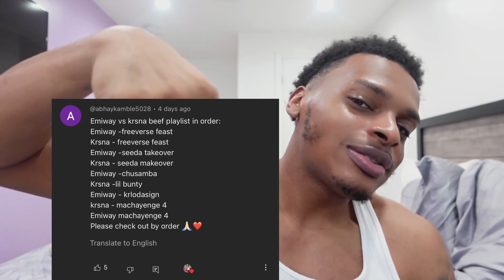EMIWAY - SEEDHA TAKEOVER (Prod.Flamboy) REACTION! EMIWAY VS KR$NA BEEF PART 1!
WELCOME TO THE SERIES FOR EMIWAY VS KR$NA BEEF! THIS IS PART 1. GRAB SOME POPCORN AND ENJOY THE SHOW!

I will be dropping exclusive videos, any unique reaction requests that you guys have will be used, and much more. You get badges, custom comments/live streaming emotes, and great perks! Let’s grow together for real, love every one of y’all!